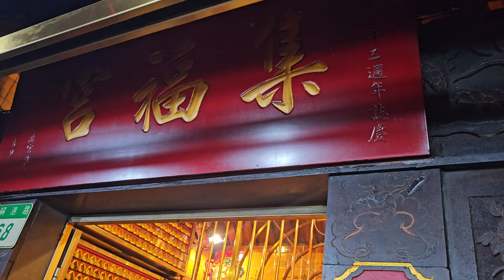【台北集斌堂-北管排場】~112北投集福宮福德正神往宜蘭進香回駕遶境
台北集斌堂-北管排場